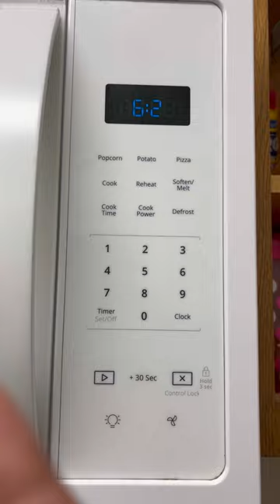How to wash vessels in Dishwasher using Ultrashine detergent